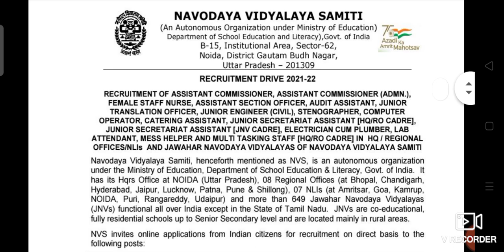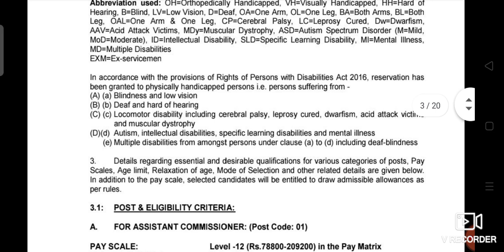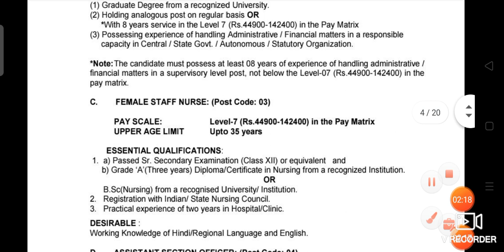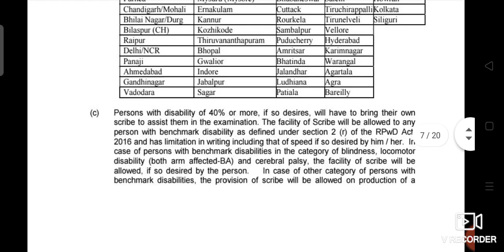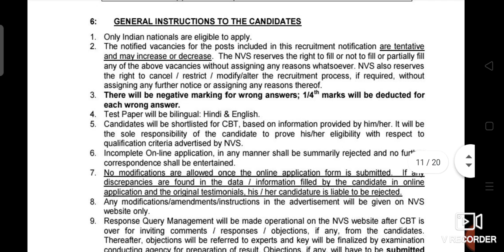||New permanent staff nurse भर्ती|| GNM and BSc nursing candidates can apply|| permanent भर्ती||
hello friends,,

welcome to my youtube chanal LATEST NURSING,

today I explained about new permanent staff nurse vacancy,,

thanks